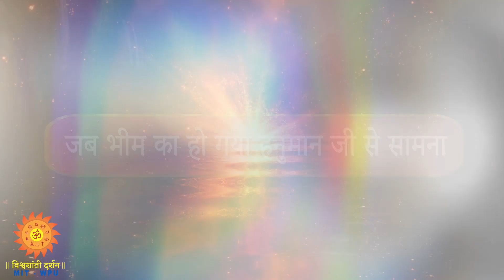दस हज़ार हाथियों के बल वाले भीम, नहीं हिला सके हनुमानजी की पूंछ : महाभारत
महाभारत में जब पांडवों का वनवास चल रहा था, तब पांचों भाई और द्रौपदी जंगलों में भटक रहे थे। इस दौरान वे कैलाश पर्वत के जंगलों में पहुंच गए। उस समय यक्षों के राजा कुबेर का निवास भी कैलाश पर्वत पर ही था। कुबेर के नगर में एक सरोवर था, जिसमें सुगंधित फूल थे। द्रौपदी को उन फूलों की महक आई तो उसने भीम से कहा कि उसे ये फूल चाहिए। भीम द्रौपदी के लिए फूल लाने चल दिए।
 रास्ते में भीम ने देखा एक वानर रास्ते पर पूंछ फैलाकर सो रहा है। किसी जीव को लांघकर आगे बढ़ जाना मर्यादा के विरुद्ध था। इसलिए, भीम ने वानर से कहा आप अपनी पूंछ हटा लो। मुझे यहां से जाना है। बंदर ने नहीं सुना, भीम को क्रोध आ गया। उसने कहा कि तुम जानते हो मैं महाबली भीम हूं। वानर ने कहा कि इतने शक्तिशाली हो तो तुम खुद ही मेरी पूंछ रास्ते से हटा दो और चले जाओ। भीम पूंछ हटाने के लिए कोशिश करने लगा, लेकिन पूंछ टस से मस नहीं हुई।
तब भीम ने हार मान ली। वह वानर से प्रार्थना करने लगा। तब वानर ने अपना असली रूप दिखाया। वे स्वयं पवनपुत्र हनुमानजी थे। उन्होंने भीम को समझाया कि तुम्हें कभी भी अपनी शक्ति पर इस तरह घंमड नहीं करना चाहिए। ताकत और विनम्रता ऐसे गुण हैं जो विपरीत स्वभाव के होते हैं, लेकिन अगर ये एक ही स्थान पर आ जाएं तो व्यक्ति महान हो जाता है।

जीवन प्रबंधन इस प्रसंग की सीख यह है अगर कोई व्यक्ति ताकतवर है तो उसे घमंड नहीं करना चाहिए। ताकत के साथ घमंड होगा तो व्यक्ति समाज में मान-सम्मान प्राप्त नहीं कर पाता है। ताकत के साथ विनम्रता होगी तो व्यक्ति को हर जगह सम्मान मिलता है।